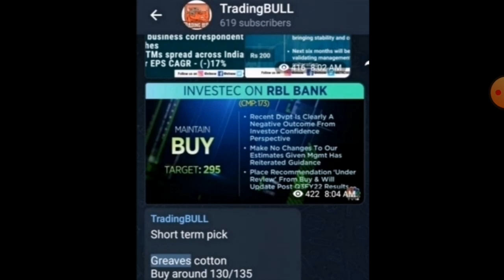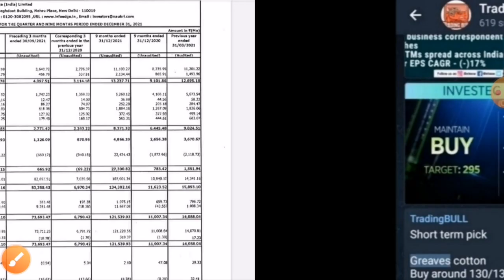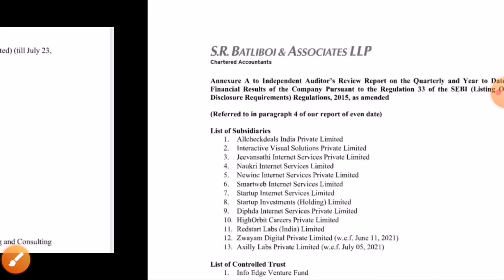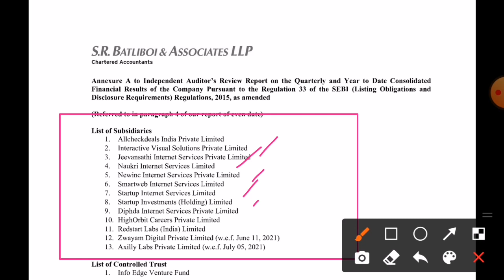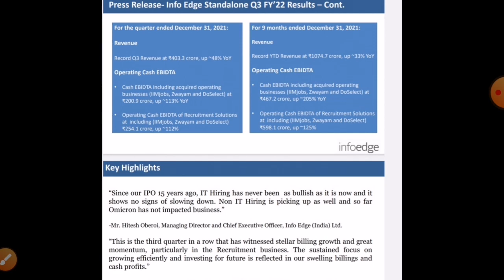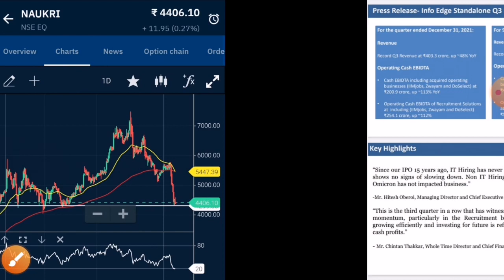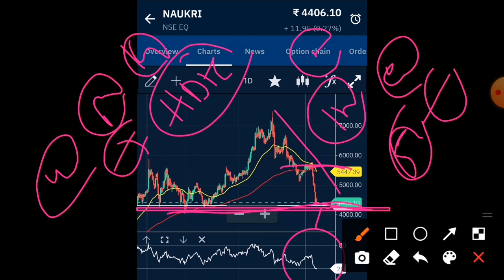naukri share latest news infoedge share latest news naukri share q3 result naukri share kyu gira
naukri share q3 result today infoedge share q3 result today
INFO EDGE SHARE LATEST NEWS I WHY INFO EDGE SHARE FALLING I INFO EDGE SHARE PRICE TODAY I NAUKRI.COM
WHY INFO EDGE SHARE FALLING?
INFO EDGE SHARE PRICE TODAY
NAUKRI.COM SHARE LATEST NEWS
SHARE MARKET LATEST NEWS TODAY
INFO EDGE SHARE PRICE TARGET ANALYSIS